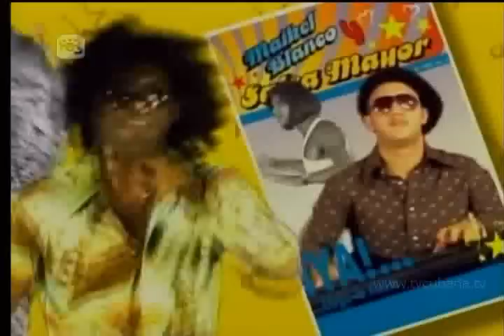Clip Punto Cu Video Clip Cubano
clic cu